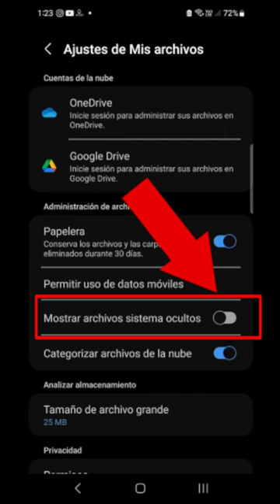Como recuperar todas las fotos borradas del celular